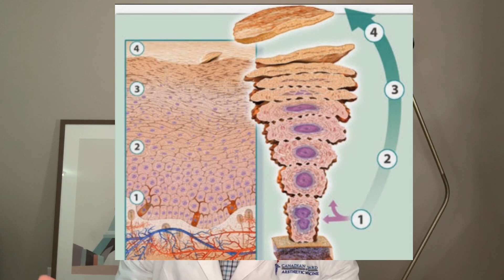Retinoids (AKA retinol) Explained: OTC, Medical Grade & Rx strengths.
Today, I cover the differences between OTC, medical grade and Rx strength retinoids (retinol), and why it’s considered the gold standard of anti-aging skin creams.

Serious about becoming an injector? Do you want to master techniques and strengthen your business?

The information contained in the video content posted represents the views and opinions of the creator of such videos.

The video content has been made available for informational and educational purposes only.  Danesthetics Medical does not warrant the performance, effectiveness or application of any sites listed or linked to in any video content.  The material and information contained on this website is for general information purpose only.  You should not rely upon the material or information on this website as a basis for making any business, legal or any other decisions.  While we try to keep the information to date and correct, Danesthetics Medical makes no representation or warranties of any kind, express or implied about the completeness, accuracy, reliability, suitability or availability with respect to the website or the information, products, services or related graphics contained on the website for any purpose.  Any reliance you place on such materials is therefore strictly at your own risk.  Danesthetics Medical will not be liable for any false, inaccurate, inappropriate or incomplete information presented on this website.

The video content is not intended to be a substitute for professional medical advice, diagnosis or treatment. Danesthetics Medical videos are aimed at medical professionals and do not replace the need for practical face-to-face training, which this video is designed to complement. These videos are not suitable for non-medical practitioners and all medical practitioners should also seek practical hands-on training and certification.  The videos do not offer any certifications.

Daniel Julien, NP